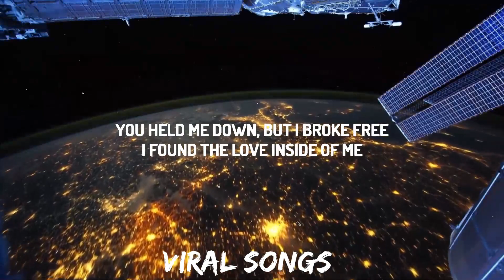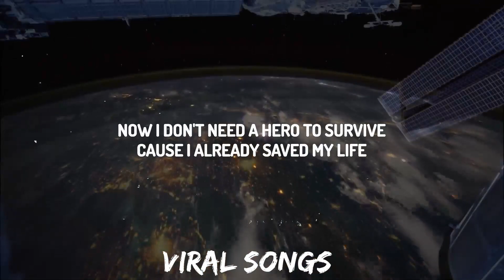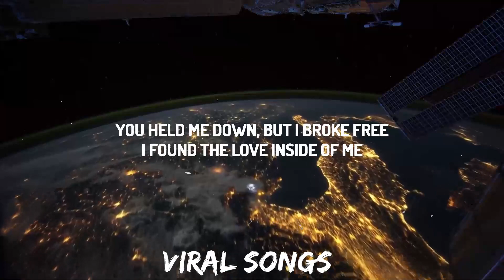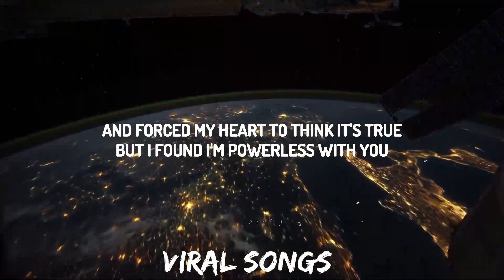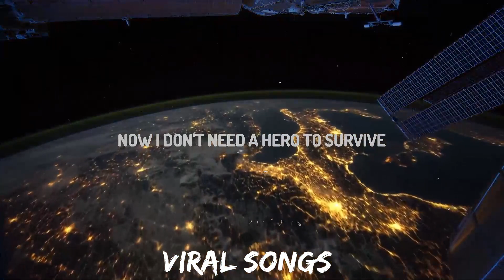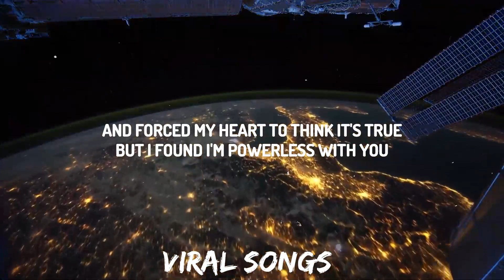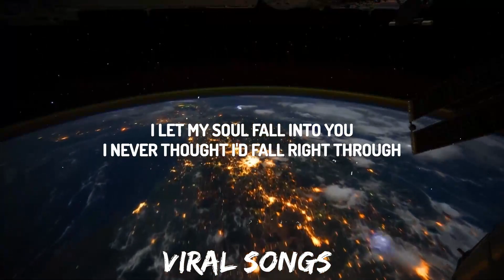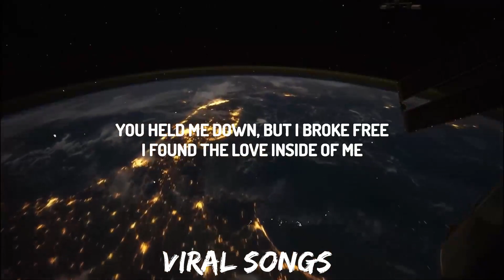Cash Cash - Hero (Lyrics) ft. Christina Perri | "Now I don't need your wings to fly" | 30mins wit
♫ Cash Cash - Hero (Lyrics) ft. Christina Perri | "Now I don't need your wings to fly"

I found the yêu inside of me

But that's all our yêu will ever be